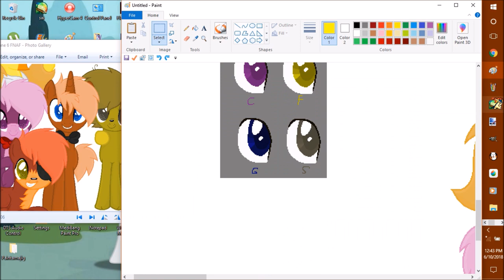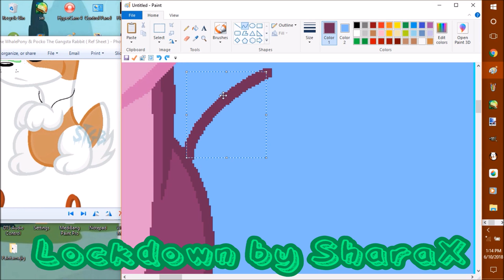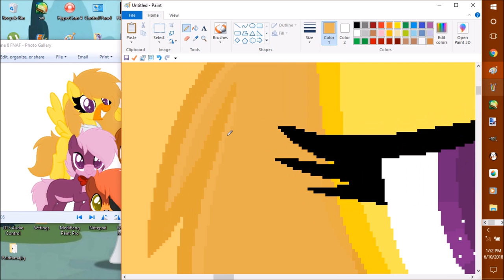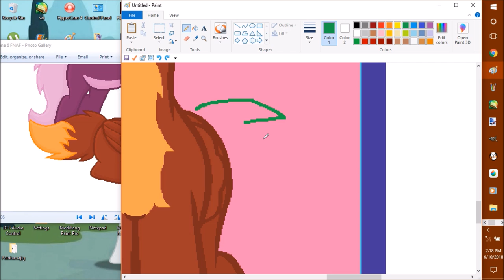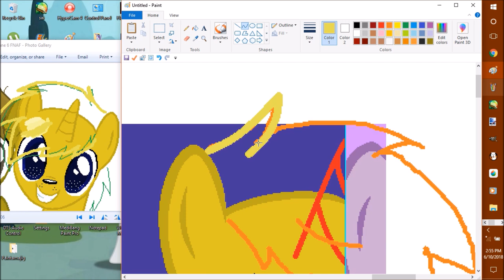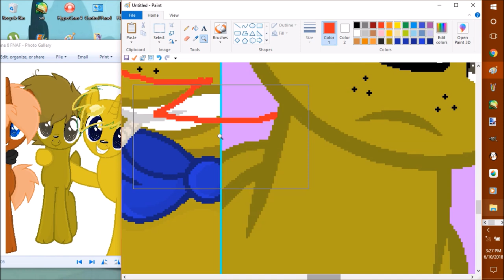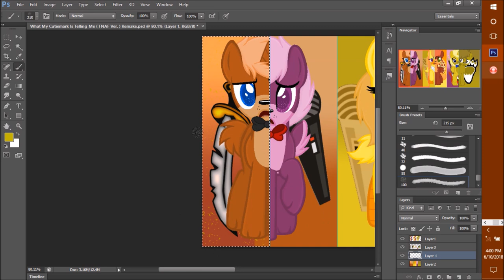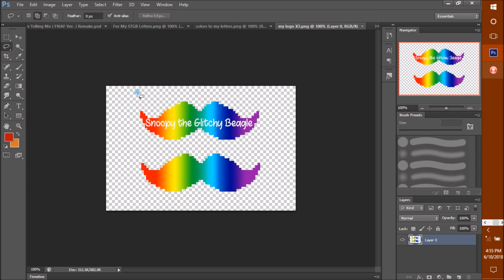Speed Painting What My Cutiemark Is Telling Me ( FNAF Ver. ) Remake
Thx home dogs for watching my vidz! here is another What My Cutiemark Is Telling Me Speed Paint! i wanted to make a remake cuz the one i made in 2015 was pretty crappy so i decided that i will remake all three of the speed paint i originally recorded & make them better! mistakes will be fixed from the one i did 2 or 3 years ago & btw the Golden i made in this vid is my version of Golden so have fun hating me for it! =3